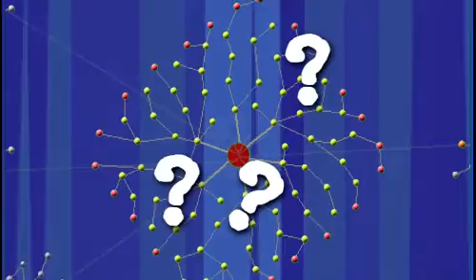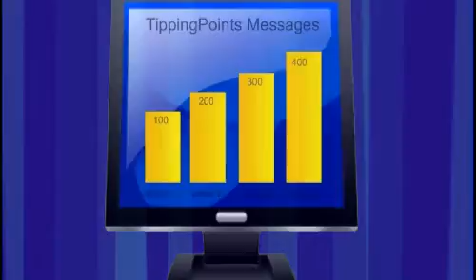Email Forwarding Software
Video created for new software to encourage users to forward videos and build relationships